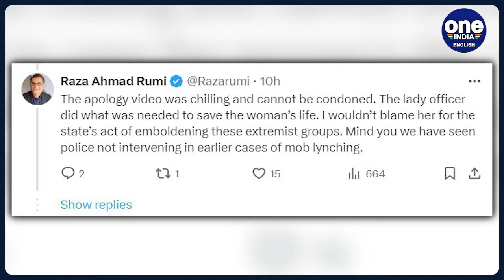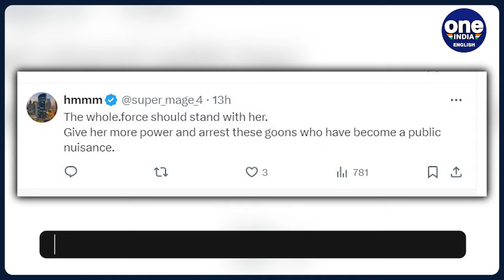Pakistani Woman Mobbed for alleged Arabic text-laden attire | Watch What Happened Next? | Oneindia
Watch as a woman in Pakistan faces a harrowing ordeal after being mobbed for her attire with Arabic prints. Discover how a brave police officer intervened, leading to nationwide outrage and discussions on tolerance. Stay updated on the unfolding aftermath of this incident.